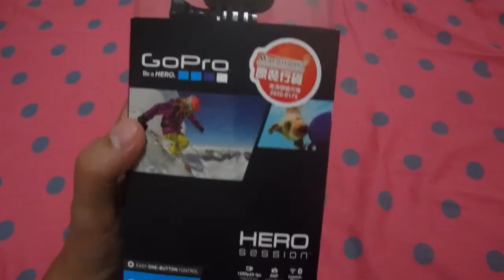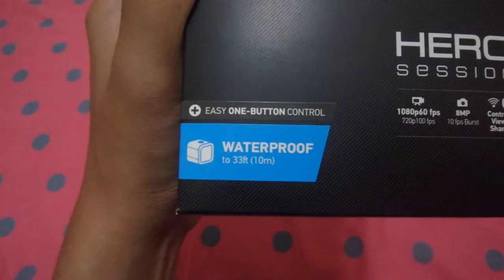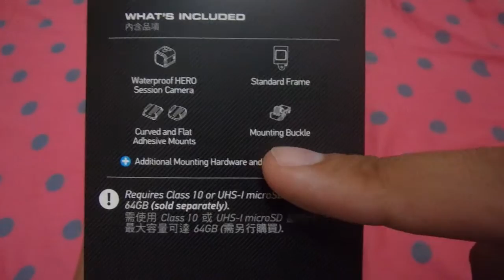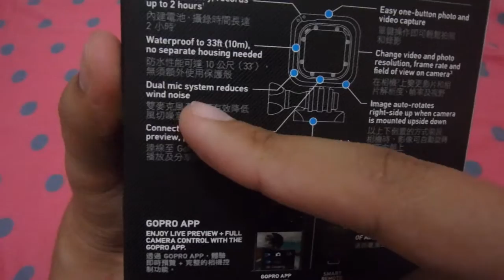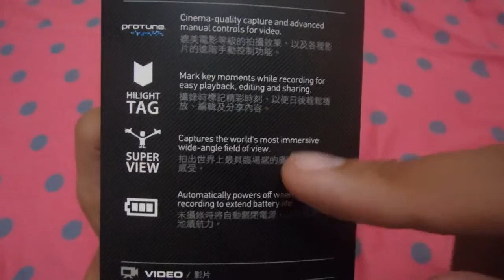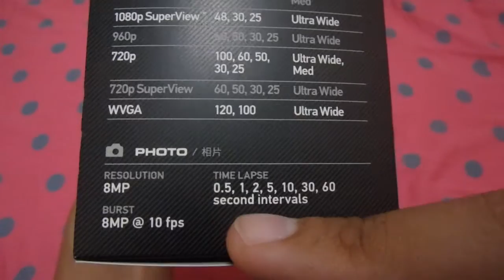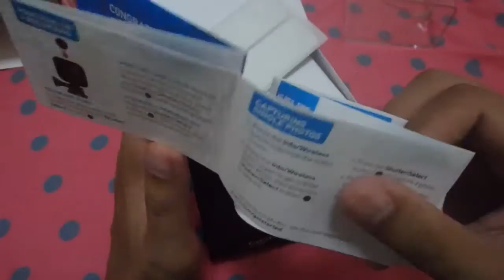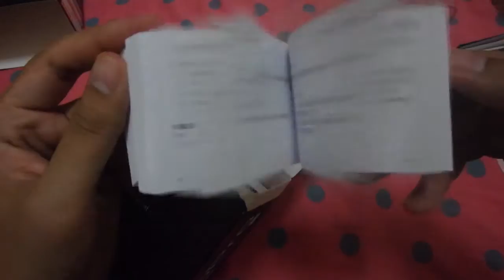UNBOXING : GoPro Session : Gopro รุ่นจิ๋ว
แกะกล่องกล้อง Gopro session กล้อง Gopro ที่ขนาดเล็กที่สุดในขณะนี้